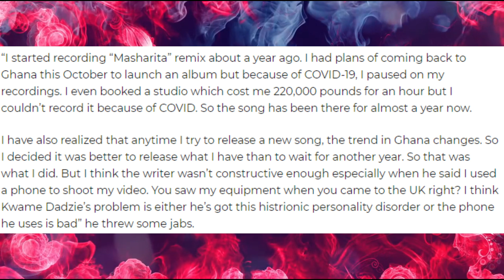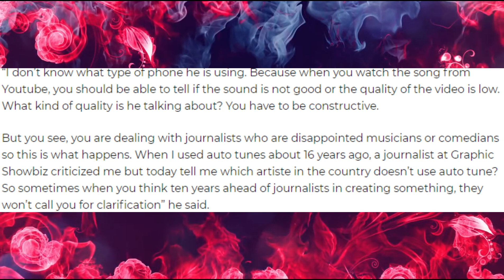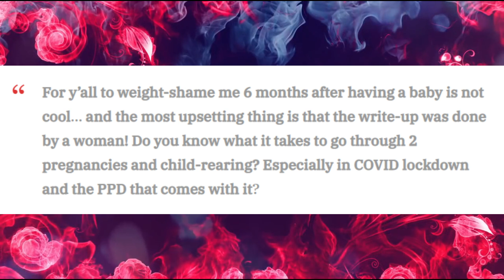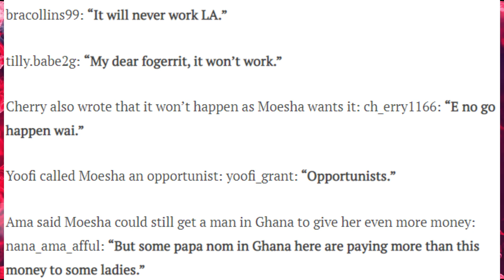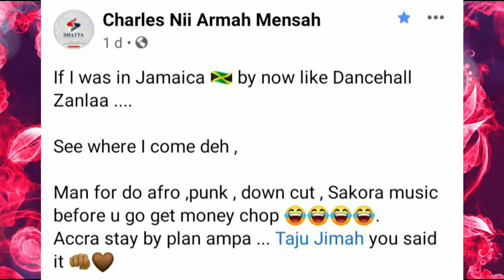Tracey Boakye brags of being an East Legon landlady + Sarkodie's wife, Tracey Sarkcess replies blogs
Tracey Boakye is still bragging as Tracey Sarkcess blasts Ameyaw Debrah and others for calling her Obolo after giving birth